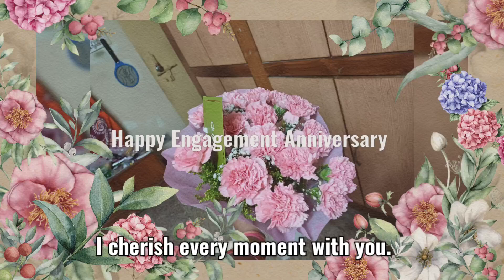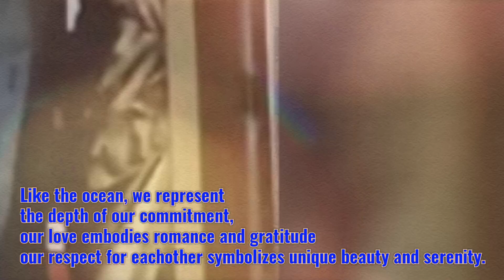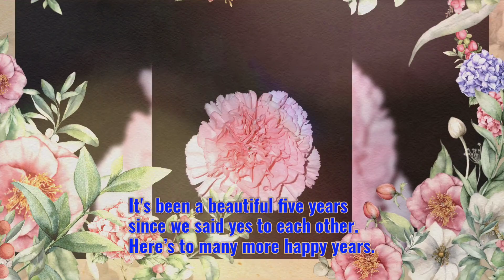My 5th engagement anniversary 💕